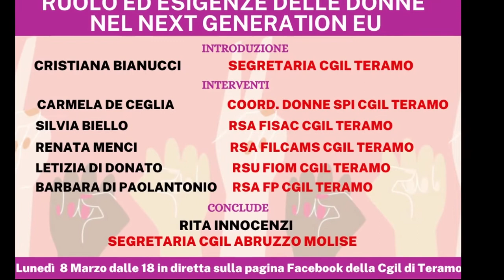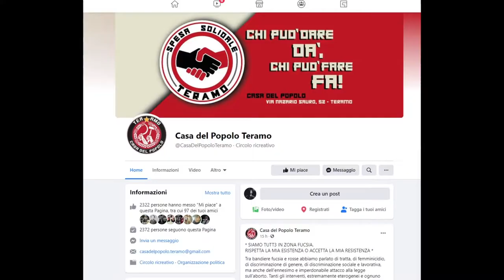8 marzo. Tante le iniziative in Provincia di Teramo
Un 8 marzo particolarmente ricco di iniziative a Teramo città e in provincia. Enti e associazioni ricordano con vari eventi i diritti delle donne ma anche femminicidi e disoccupazione